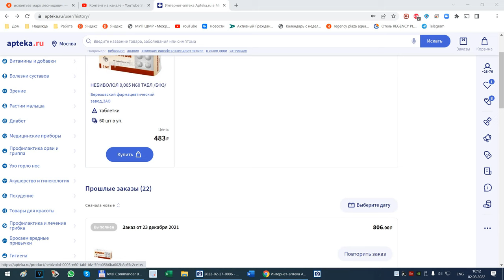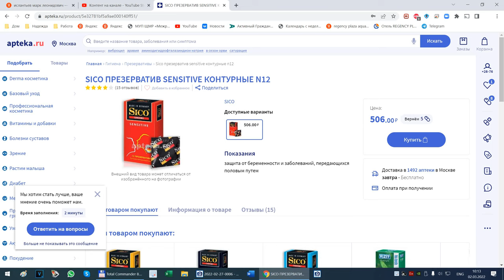Рост цен на лекарства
Рост цен на лекарства и презервативы 20-30% в марте 2022